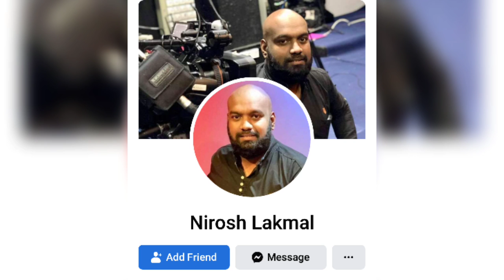අමාත්‍ය චාමර සම්පත් දසනායක උපහාර ගීතය Nirosh lakmal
amathya chamara sampath dassanayake upahara githaya, නිරෝෂ් ලක්මාල්, chamara sampath dasanayaka upahara githaya.